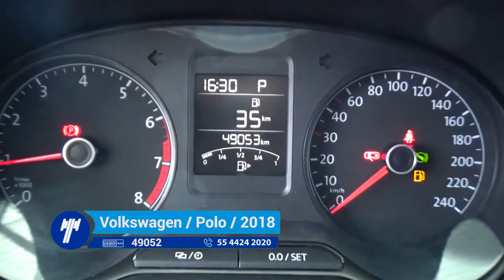Volkswagen / Polo / 2018- JT013581